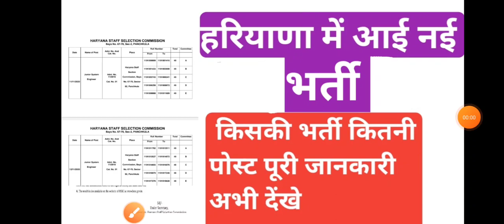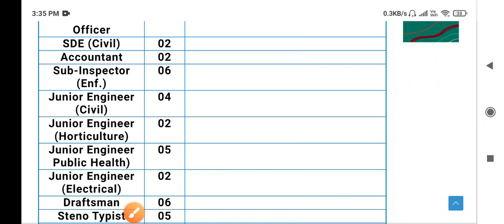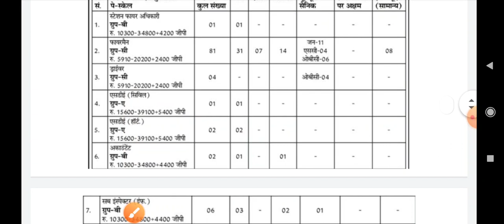हरियाणा में आई नई भर्ती विभिन्न पदो पर अभी देंखे !! Dainik Study Point !!